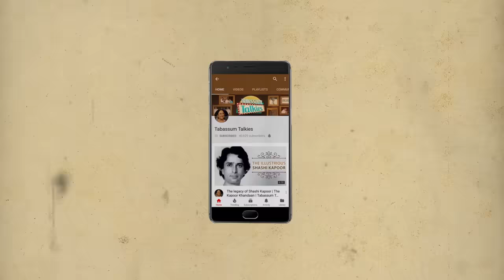Daisy Irani: Farhan Akhtar's Maternal Aunt | Tabassum Talkies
Watch Tabassum talk about Daisy Irani the popular child artist from the 50's and 60's. live her fascinating life through these fun anecdotes